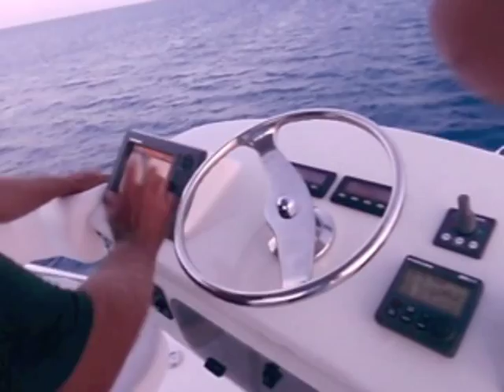Assegai 55 Askari at Full Throttle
The Assegai 55 Custom 'Askari' at wide open throttle making 37 knots between Cairns and Lizard Island